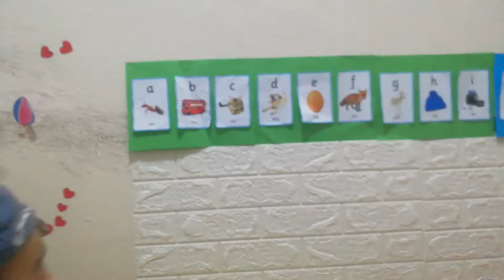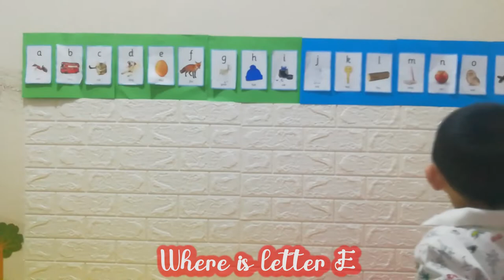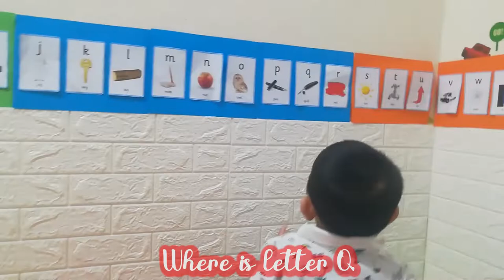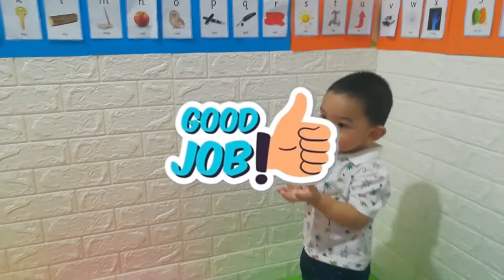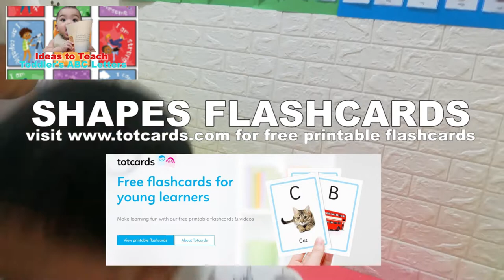How to teach your toddler ABC's || Ideas to learn fast.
for free printable Flashcards.